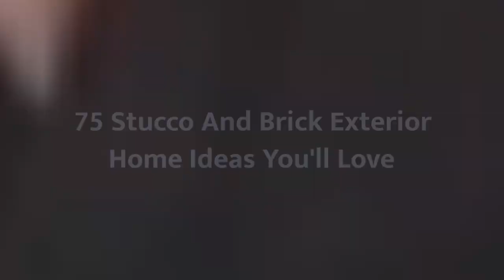75 Stucco And Brick Exterior Home Design Ideas You'll Love ⭐️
0:00:00 - Intro
0:00:12 - Stucco And Brick Exterior Home Design Ideas You'll Love: Inspirations 1 to 25
0:03:01 - Stucco And Brick Exterior Home Design Ideas You'll Love: Inspirations 26 to 50
0:06:02 - Stucco And Brick Exterior Home Design Ideas You'll Love: Inspirations 51 to 75